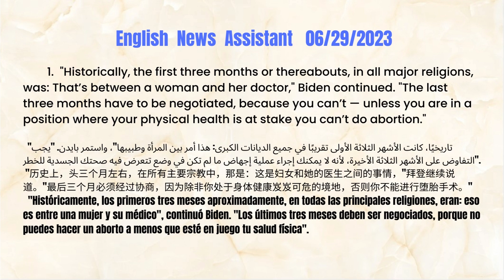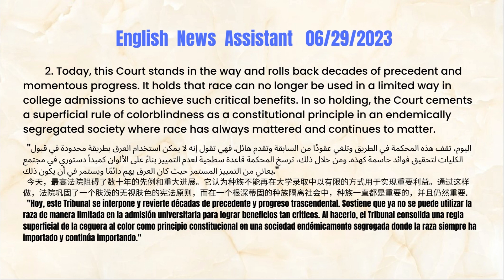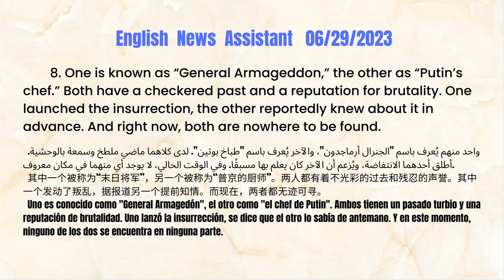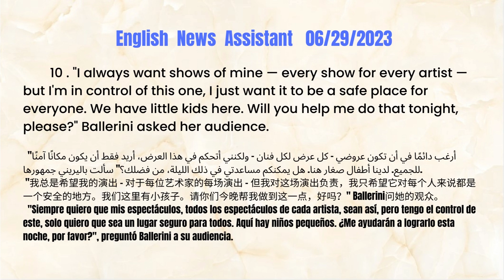... race can no longer be used in a limited way in college admissions |NEWS| NOTICIAS| أخبار| 新聞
Arabic, Chinese, and Spanish students: Read the native language translation first and follow the broadcasting to read aloud. Witness the miracle in 3 months!!!

Learn English with news and current events for Arabic, Chinese, and Spanish students.
Vocabulary,# Listening,# Gossiping,# Speaking,# Reading,# Writing #
all-round improvement!
Follow News Learn English Master English in Three Months